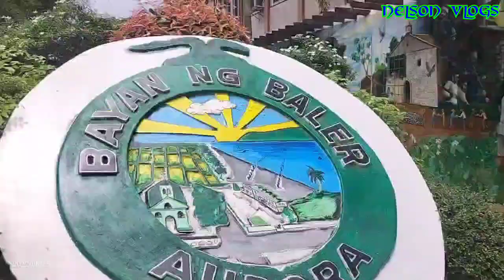Centro Ng Baler Aurora Ang Ganda Pala Dito | Val Santos Matubang